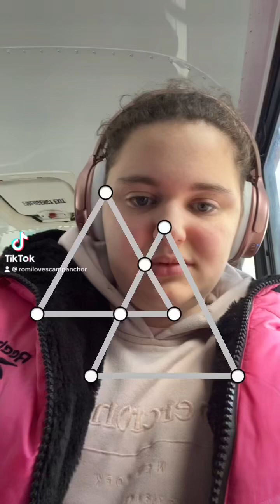May 27, 2024